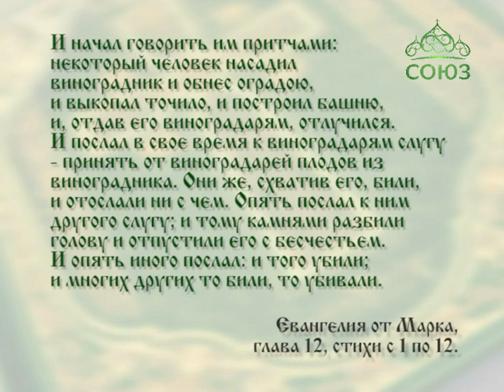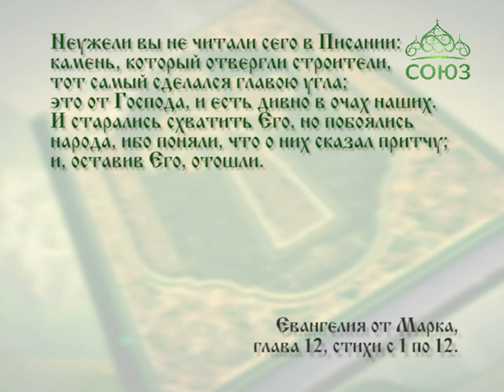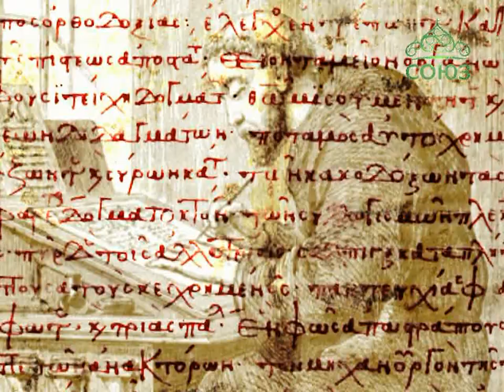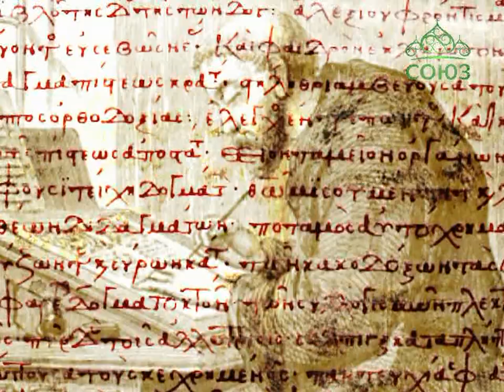Читаем Евангелие вместе с Церковью. 13 января 2017г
13 января. Притча о злых виноградарях